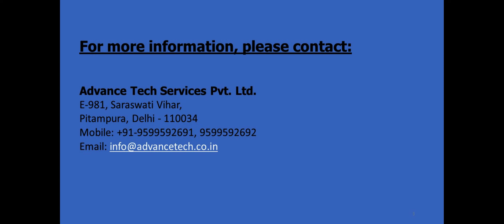Spray Coating Robot